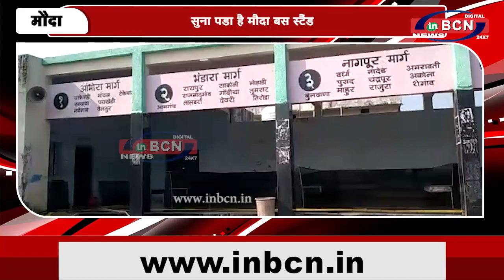सुना पडा है मौदा बस स्टैंड ... INBCN NEWS